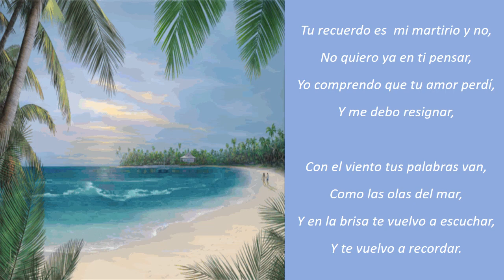POEMAS MUSICALES Grupo Vennus El viento, la brisa y tu recuerdo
Video ilustrado de un fragmento de la melodía intitulada "El viento, la brisa y tu recuerdo", interpretada por el Grupa Vennus.